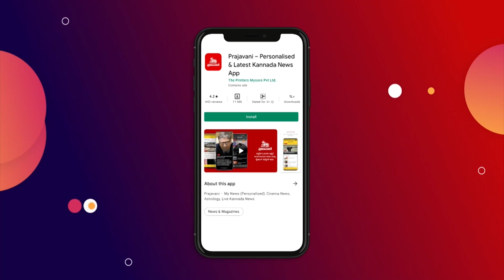ನೋಡಿ: 'ಬಜೆಟ್‌ಗಿಂತ ಕಂಟೆಂಟ್ ಮುಖ್ಯ'–ನಿಖಿಲ್ ಕುಮಾರಸ್ವಾಮಿ | Nikhil kumarswamy | Kannada Films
ದೊಡ್ಡ ದೊಡ್ಡ ಬಜೆಟ್ ಸಿನಿಮಾ ಬಂದಾಗ ಚಿಕ್ಕ ಬಜೆಟ್ ಸಿನಿಮಾಗೆ ಹೊಡೆತ ಬೀಳಲ್ಲ, ಕನ್ನಡಿಗರು ಬಜೆಟ್‌ಗಿಂತ ಕಂಟೆಂಟ್‌ಗೆ ಆದ್ಯತೆ ಕೊಡುತ್ತಾರೆ ಎನ್ನುತ್ತಾರೆ ನಟ ನಿಖಿಲ್ ಕುಮಾರಸ್ವಾಮಿ.

ಯೂಟ್ಯೂಬ್ ಚಂದಾದಾರರಾಗಿ: Youtube.com/Prajavani
ತಾಜಾ ಸುದ್ದಿಗಳಿಗಾಗಿ: Prajavani.net ನೋಡಿ
ಫೇಸ್‌ಬುಕ್‌ನಲ್ಲಿ ಲೈಕ್ ಮಾಡಿ: Facebook.com/Prajavani.net
ಟ್ವಿಟರ್‌ನಲ್ಲಿ ಫಾಲೋ ಮಾಡಿ: Twitter.com/Prajavani